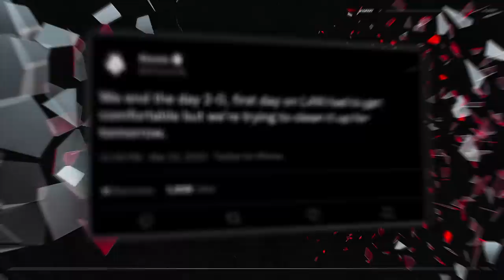KINGS OF THE WORLD | Winter Major Voicecomms & Moments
WE'RE THE BEST TEAM IN THE WORLD!